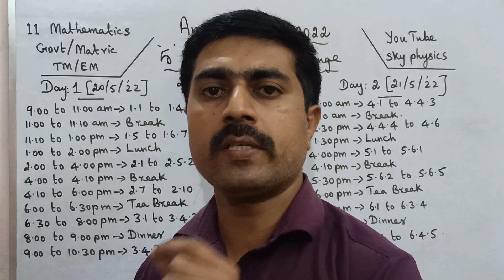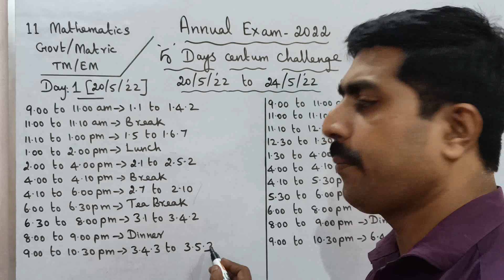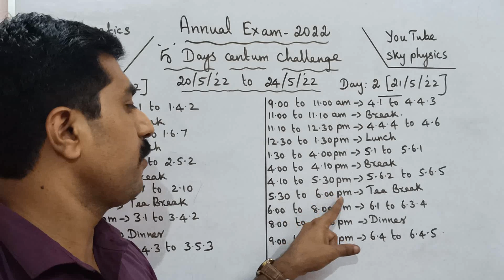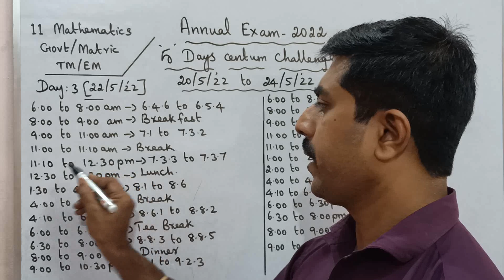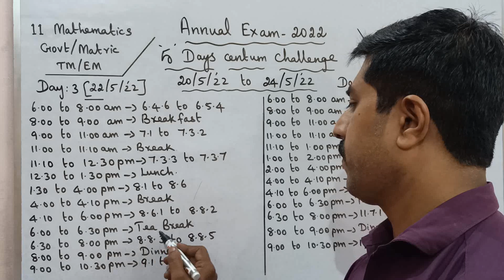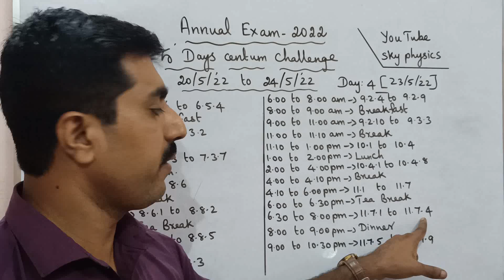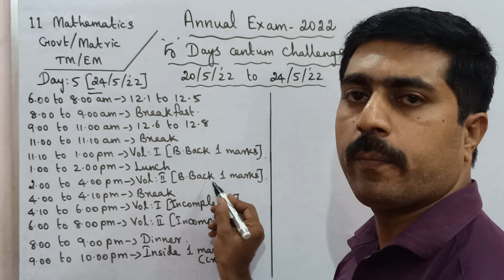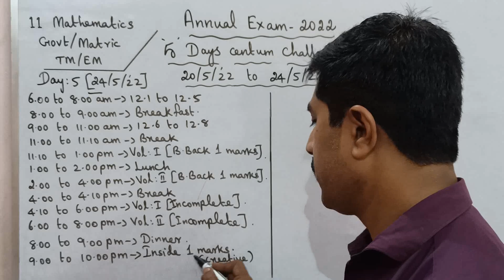11 Mathematics|5 Days centum challenge|Annual Exam 2022|Govt| Matric|sky physics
1.WhatsApp group👉 sky physics 1 2.WhatsApp group👉sky physics 2 3. Facebook group 4.WhatsApp👉Class 12 Toppers (centum) 5.whatsApp👉 class 11 6.WhatsApp👉Class 11 Toppers(centum) 7.WhatsApp👉sky physics 4(11 & 12) 8.Telegram group 8. Whatsapp 👉 sky physics 5 (11th)